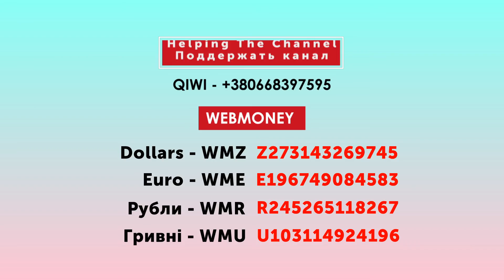FIFA 19 SBC - Wisla Krakow v Lech Poznan (Marquee Matchups)